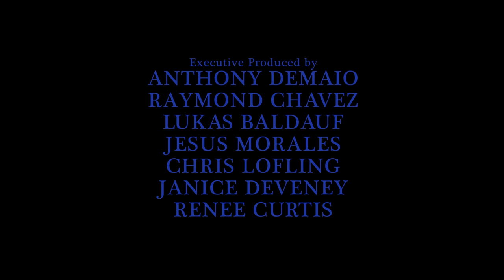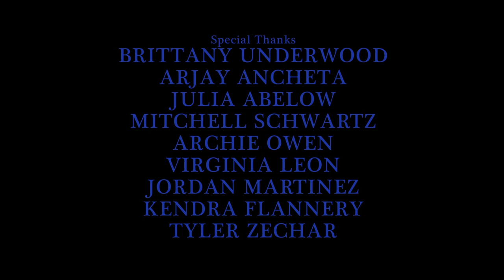Midnight Ruin | Short Film, Drama-Thriller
A petty criminal receives an unthinkable offer from a desperate friend which will change their lives forever.
(Official Selection - Flicker's Rhode Island International Film Festival) - Runtime: 18:03

Please rate our film on IMDb & Letterboxd!

Starring Robert Adamson & Robert Palmer Watkins
Written & Directed by Anthony Deveney
Produced by James Deveney & Nicholas Martin
Executive Produced by Cameron Thornton, Jennifer Maniates, & Christopher Warner, Anthony DeMaio
Cinematography by Isaac Park
Associate Producers: Calvin MurphyGriggs & Codey Moen
Hair & Makeup by Vivianne Raudsepp
Stunt Coordinator: Nathan Kayn
Sound Mixing by Jacob Kossler
Sound by Jason Flaster & Anthony Paredes
Gaffer: Arjay Ancheta